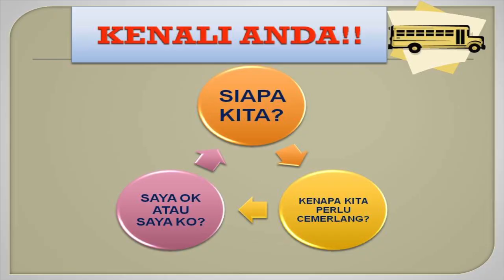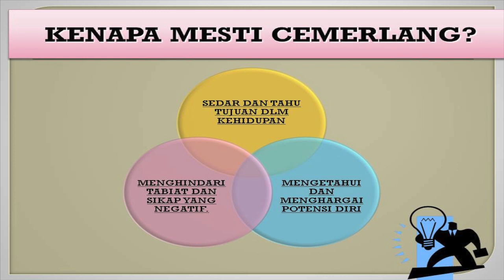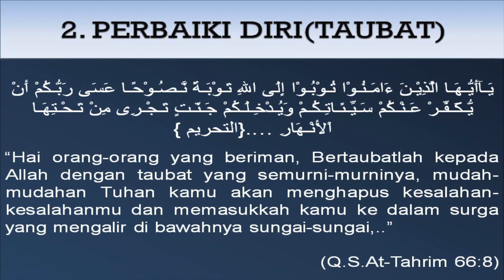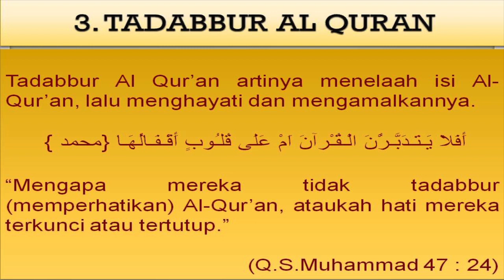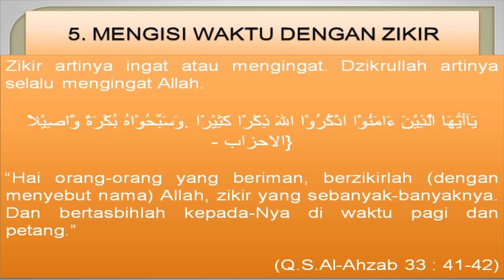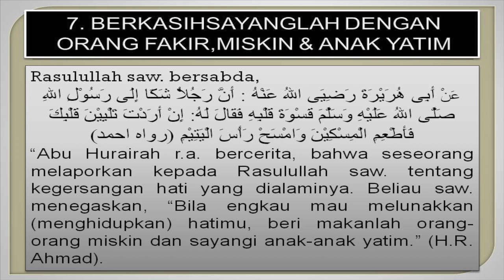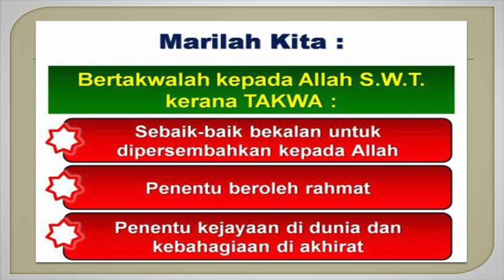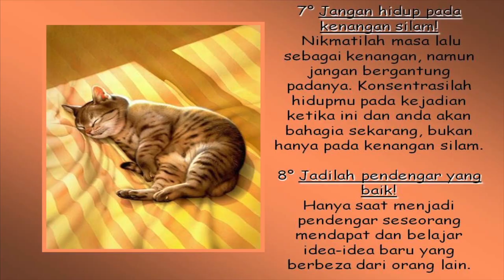Ceramah Ustaz Mohd Ansarullah Bahagiamu, Deritaku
Ceramah Di Ibu Pejabat AADK Oleh Ustaz Mohd Ansarullah Bin Mohd Hashim Pada 14 Mac 2014 (Jumaat)